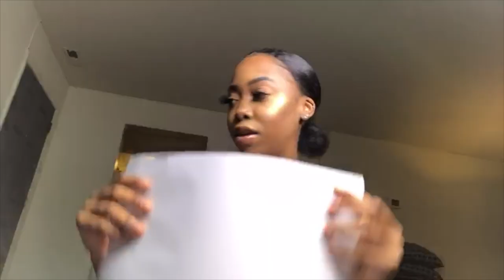ENTREPRENEUR LIFE VLOG | NEW INVENTORY + SUPPORTING SMALL BUSINESSES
EVERYTHING YOU NEED TO KNOW IS IN THE DESCRIPTION BOX!!!... LOL

NOW THAT I HAVE YOUR ATTENTION ..

Today's video I'm going to be walking you guys through how I curl my hair with a flat iron and then set the curls with flexi rods. If you guys have any video request then please leave them down below. I want to post as many videos as possible.

IGNORE IGNORE IGNORE

FLEXI RODS ON WEAVE, FLEXI RODS ON NATURAL HAIR, FLAT IRON CURLS, FLEXI RODS ON FRONTAL, FLAT IRON CURLS ON FRONTAL, FLEXI RODS ON STRAIGHT HAIR, FLAT IRON CURLS, HOW TO CURL WITH A FLAT IRON,